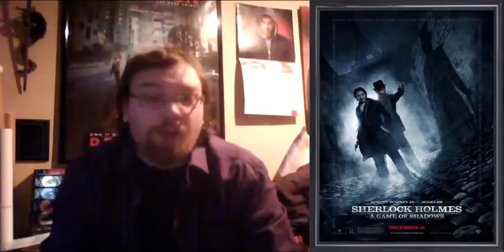Sherlock Holmes: A Game of Shadows Review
My review of the new Sherlock Holmes sequel

Edited using Sony Vegas